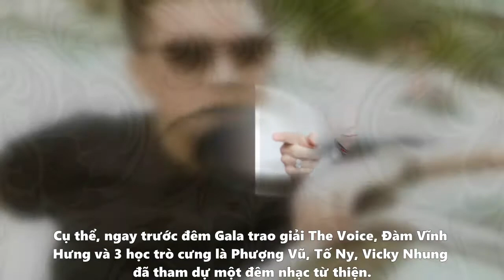Mr Đàm bị chỉ trích vì đá cô gái 'vừa ăn vừa hát'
Mới đây, trên mạng bất ngờ hé lộ đoạn video tập hát của 'Ông hoàng nhạc Việt' Mr Đàm cùng 2 học trò là Vicky Nhung và Phượng Vũ.
Được biết, trong chương trình hôm đó Phượng Vũ và Đàm Vĩnh Hưng sẽ cùng song ca bài 'Em nhớ anh vô cùng'. Để chuẩn bị tốt cho tiết mục, Đàm Vĩnh Hưng đã có phần tập dượt trước với học trò của mình.
Tuy nhiên, trong phần tập thì Phượng Vũ lại không tập trung. Ngay sau đó, cô bị Đàm Vĩnh Hưng thẳng chân đá để nhắc nhở.